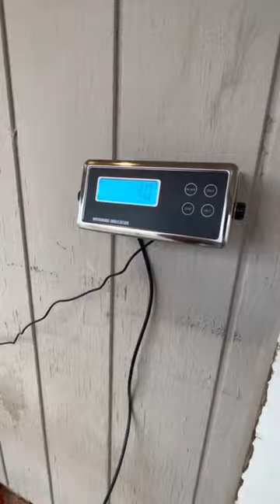One shocking result as we weigh in our livestock guardian dogs, Border collies & farm cat.